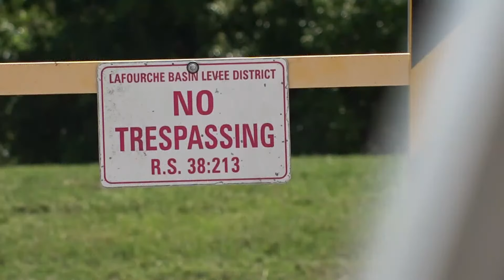Suspect charged in teen jogger shooting in Luling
WWL has a clearer picture on Monday about a shooting that sent a 17-year-old boy to the hospital. It happened over the weekend in St. Charles Parish.